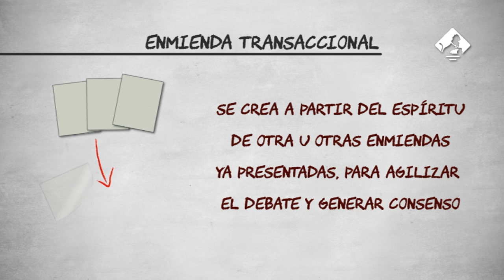Jerga Parlamentaria: Enmienda Transaccional